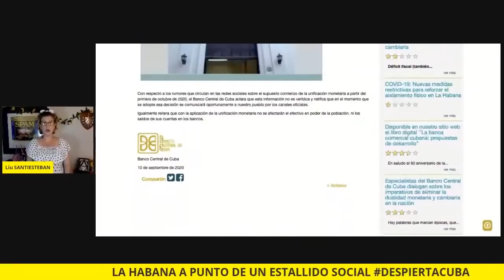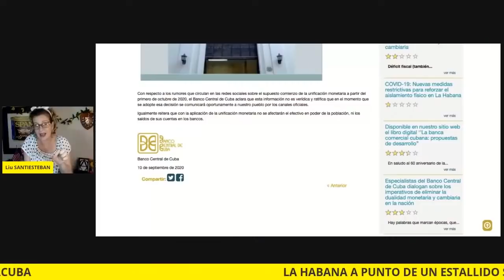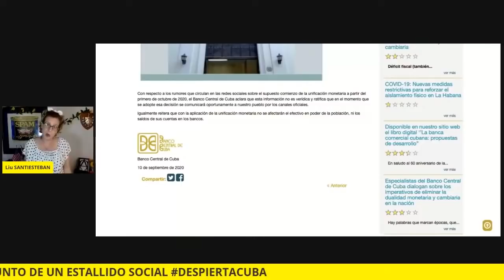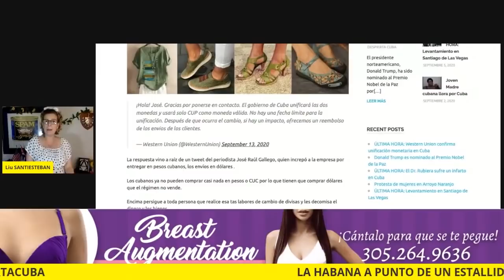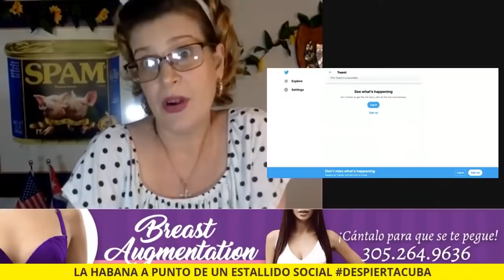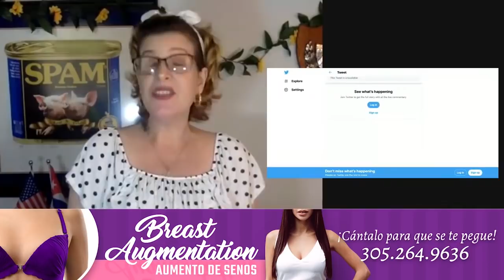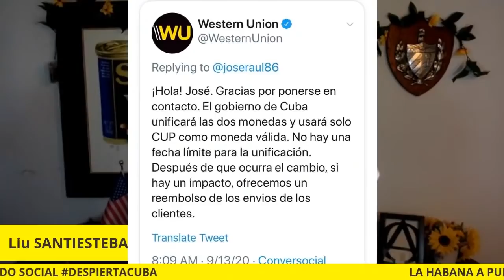😱WESTERN UNION DESMIENTE AL BANCO CENTRAL DE CUBA